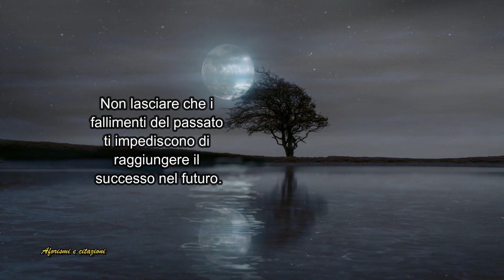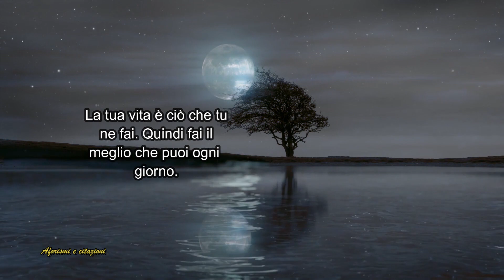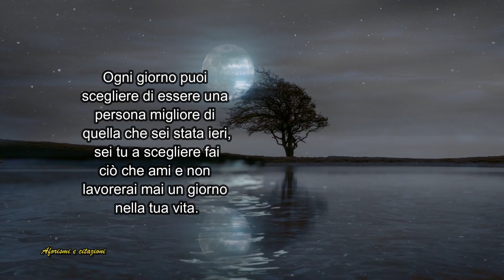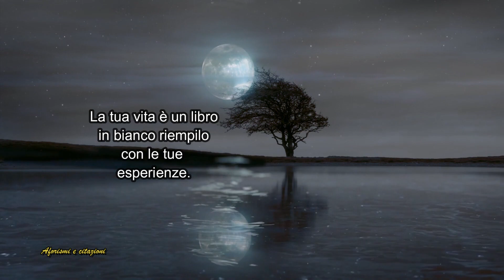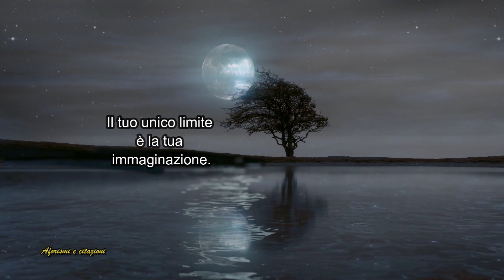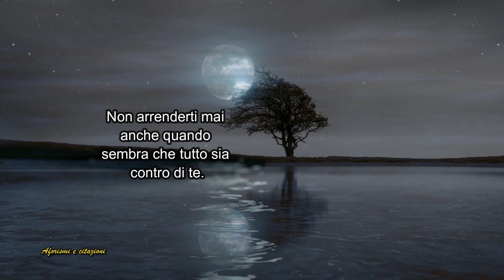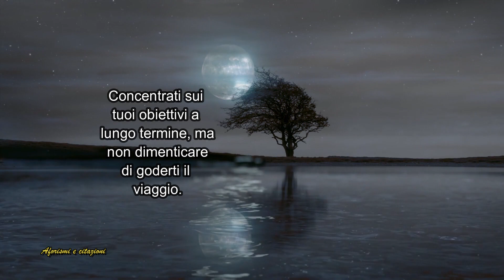"L'arte di creare una mentalità vincente: le abitudini da adottare oggi"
Benvenuti nel canale YouTube dedicato ai grandi pensieri della storia! In questo canale troverai una vasta raccolta di aforismi, citazioni, frasi famose, proverbi e pensieri di grandi filosofi e personaggi storici.

Se sei alla ricerca di ispirazione, motivazione o semplicemente di riflessioni profonde, sei nel posto giusto. Condividiamo con te i pensieri più illuminanti e profondi della storia, selezionati con cura per arricchire la tua vita quotidiana.